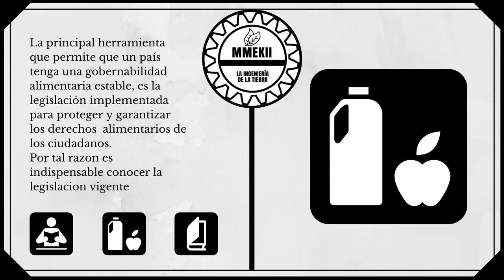RESOLUCIÓN 2892 DE 2017 (Cannabis)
El audio de la resolución 2892 de 2017

Por medio de la cual se expide reglamentación técnica asociada al otorgamiento de la licencia para la producción y fabricación de derivados de Cannabis.